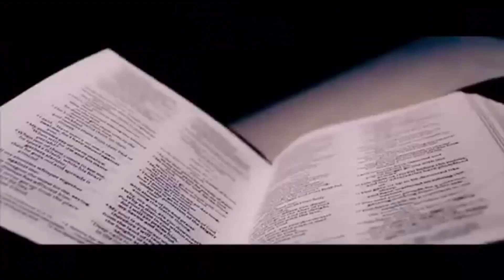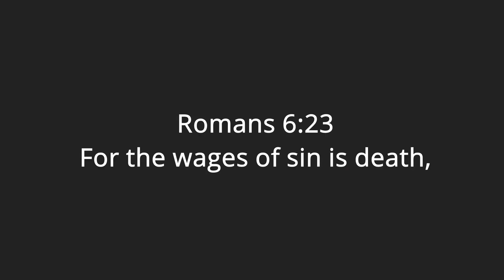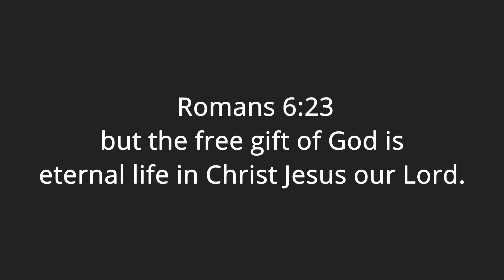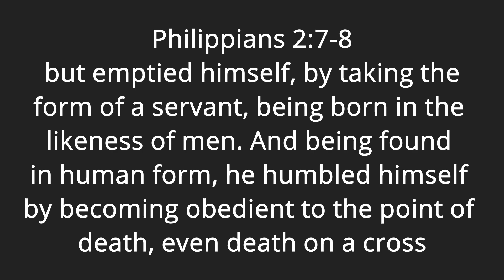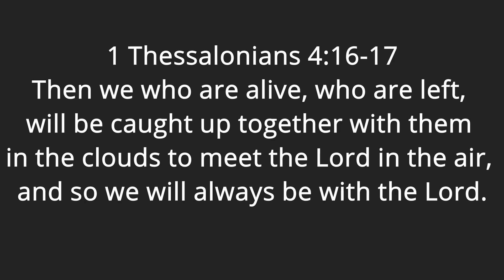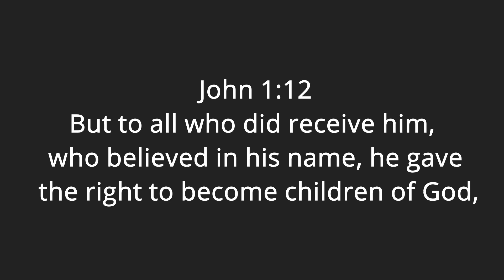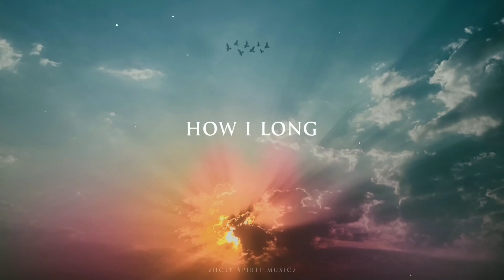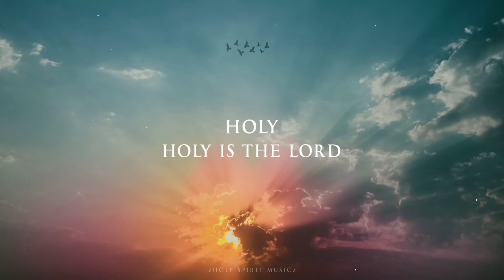The Final Destination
In the midst of difficulties we at times wonder, why exactly am I here? What is my purpose? Join Jeff to answer life's crucial questions.